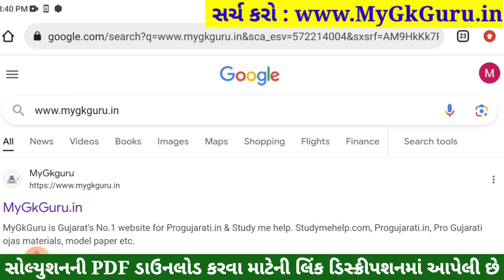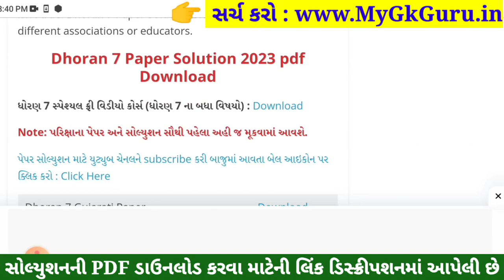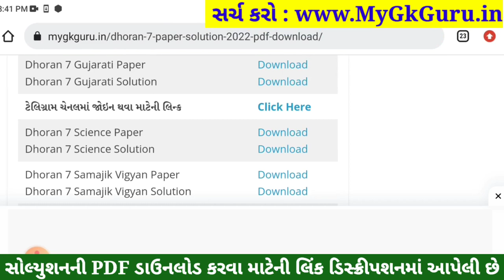💥 Std 7 Science Paper Solution 2023 80 Marks, Dhoran 7 Vigyan Paper Solution 2023 Std 7 Science